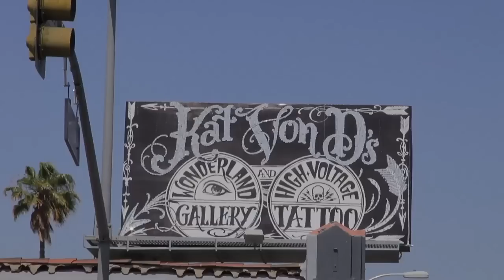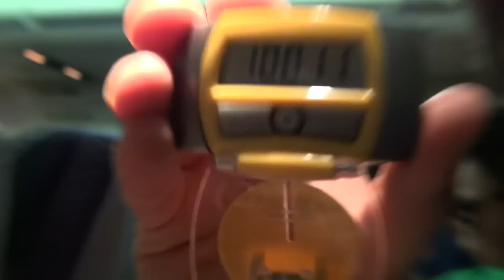Challenge 6: The like of fame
Cédric needs to get to Like Place. A little place in Hawaii. But he has to earn his travel budget by facebook likes. For every like on his timeline AXA Bank puts 1$ on his maxi prepaid card. Along the way he has to complete 7 challenges.